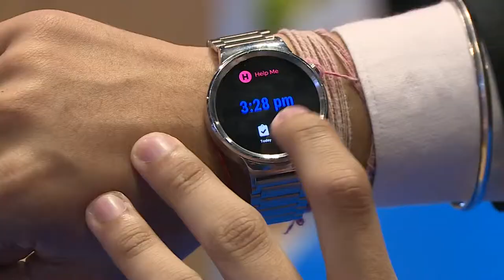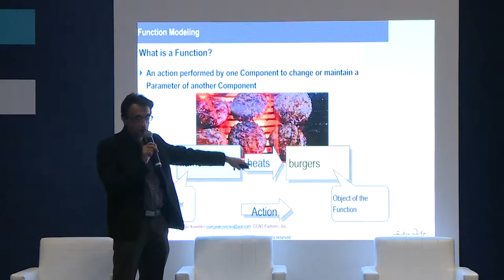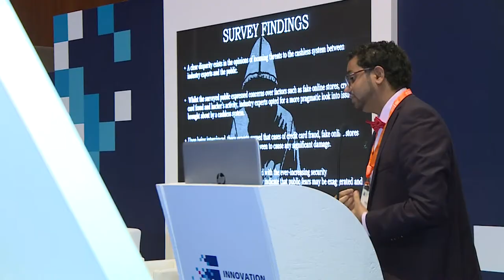Innovation Arabia 2019